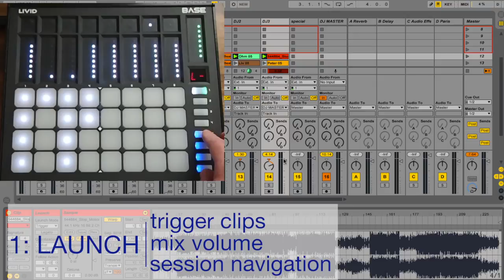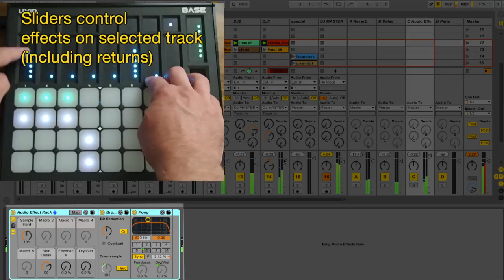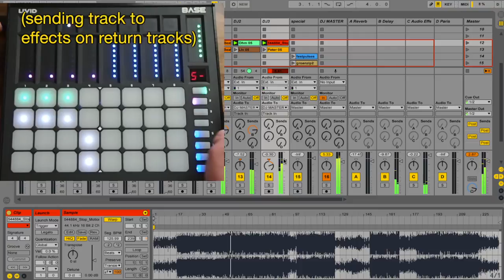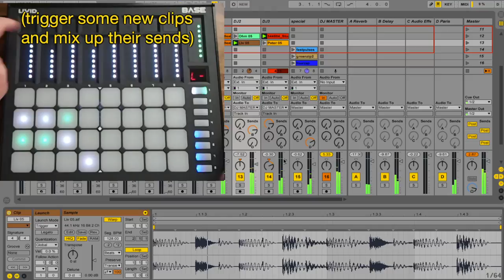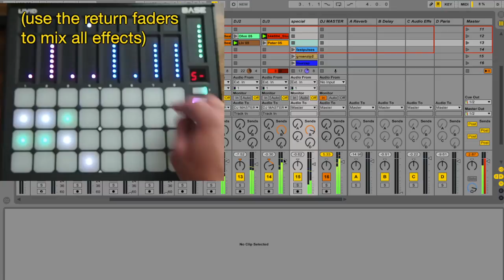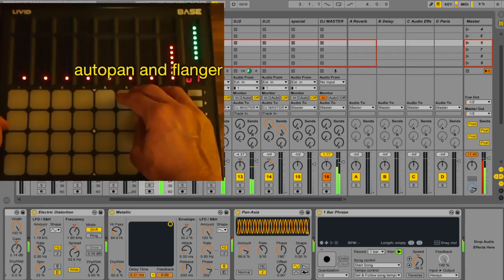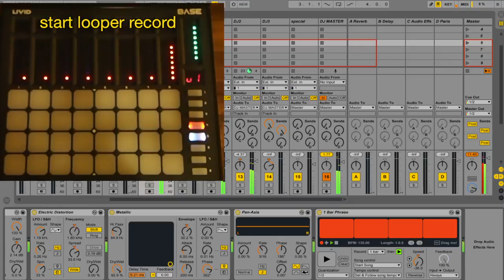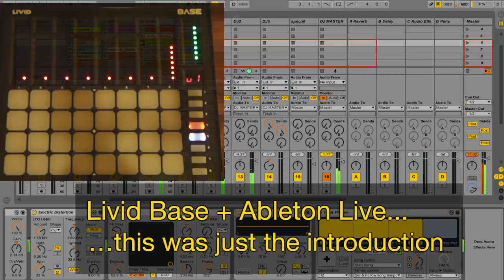Ableton Live + BASE: Basic Tutorial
A basic tutorial of the Livid Base Remote Script for Ableton Live 8 and 9.

Livid Instruments: handmade in Austin, USA.